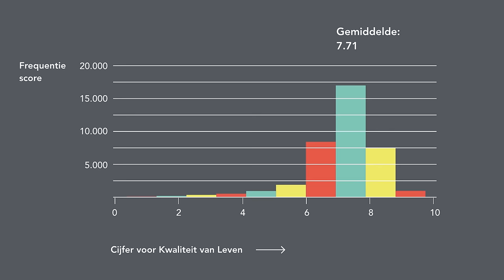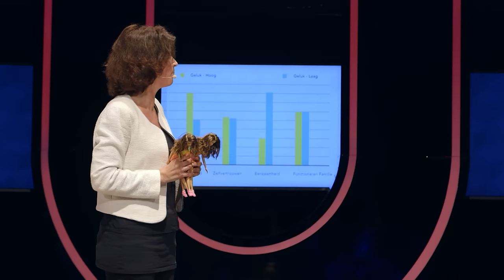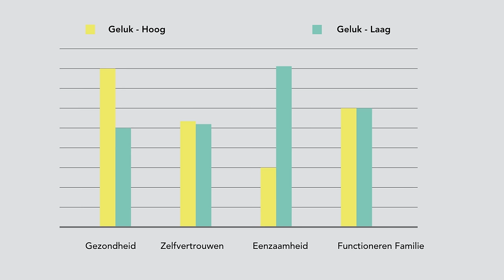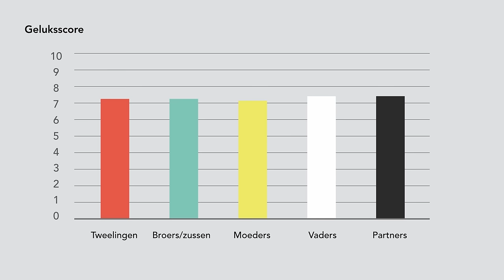(2/5) Hoe groot is de invloed van je genen op hoe gelukkig je bent?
Heb jij wel eens gedacht: ik lijk haast niet voor het geluk geboren? Prof.dr. Meike Bartels (Vrije Universiteit Amsterdam) probeert de vraag op te lossen waar verschillen in geluksgevoel vandaan komen. Ligt het vooral aan je genen of is het toch je omgeving? Dankzij onderzoek bij tweelingen kan Meike Bartels je daar het antwoord op geven!

Deze week in Universiteit van Nederland:
Biologisch psycholoog prof. dr. Meike Bartels

Prof.dr. Meike Bartels is hoogleraar “Genen en Geluk” aan de Vrije Universiteit en weet dankzij haar onderzoek onder tweelingen welke rol genen en omgeving spelen bij de vraag hoe gelukkig je bent. Ook werkt ze mee aan een internationaal onderzoek dat genen verantwoordelijk voor geluksgevoelens probeert te lokaliseren. Spannend!

Meer weten?